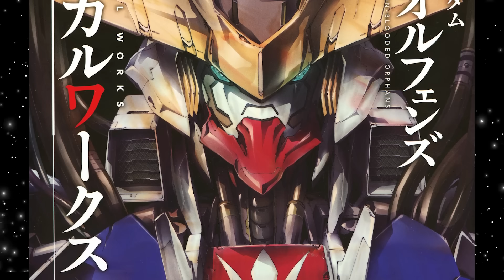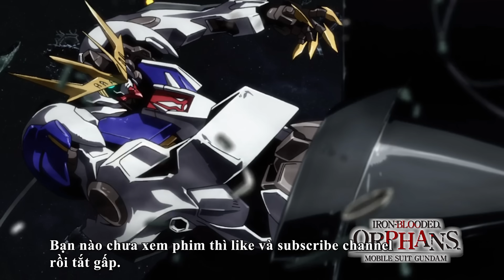[Hồ Sơ MS] #02 – ASW-G-08 GUNDAM BARBATOS LUPUS REX – MOBILE SUIT GUNDAM: IRON-BLOODED ORPHANS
Chào mừng các bạn đến với bài #02 trong series [Hồ Sơ Mobile Suit] của Dadee's Corner.

Trong video #02 chúng ta sẽ cùng nhau xem qua lịch sử phát triển, trang bị đi kèm và cốt truyện liên quan đến ASW-G-08 Gundam Barbatos Lupus Rex xuất hiện trong bộ phim Mobile Suit Gundam: Iron-Blooded Orphans.

Nên nhớ đây chỉ là sản phẩm trí tuệ của cá nhân được dựa trên các quan sát về những thông tin có sẵn trên internet. Mọi đóng góp, nhận xét, ý kiến về video đều được hoan nghênh ở mục bình luận.

Cám ơn Tuấn Đạt rất nhiều vì đã hỗ trợ anh làm bài [Hồ Sơ MS] lần này.

Qua tài khoản Vietcombank: 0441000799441 - Mai Ngoc Kim Long

And the awesome artists who did such a wonderful job of their paintings.